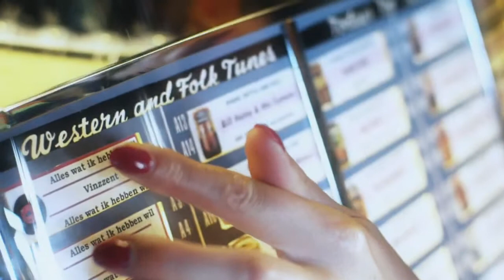Vinzzent Alles Wat ik Hebben Wil